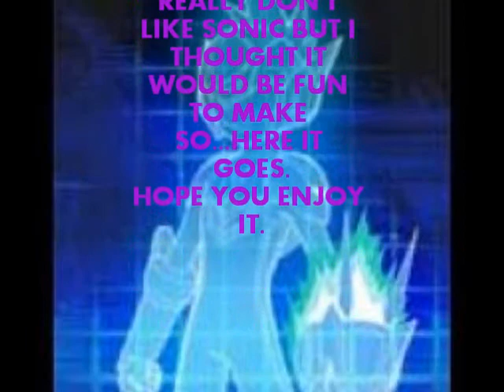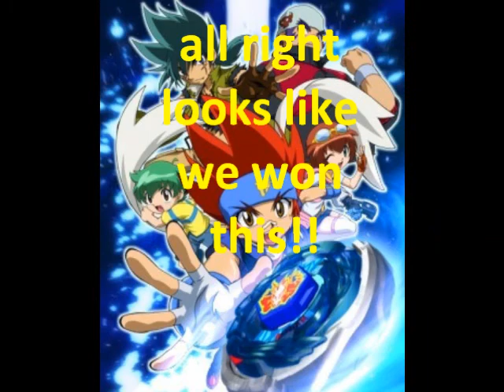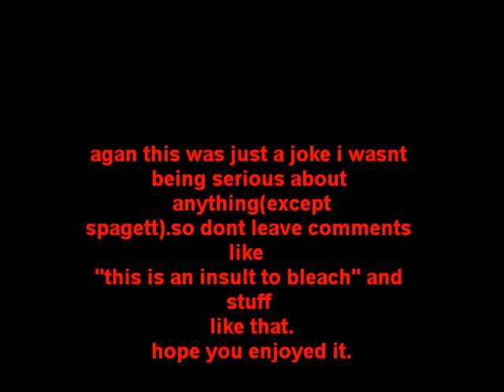beyblade vs sonic!(reqest)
i got a reqest to make a vid of beyblade versing sonic.i dont like sonic but i thought itd be fun to make. dont actually take this seriodly.i think of it as a parody!